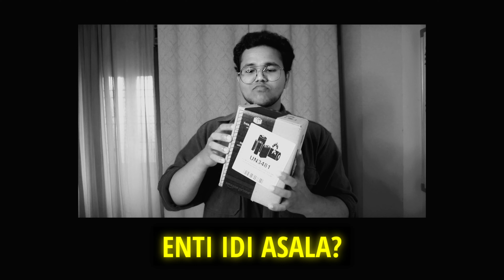YouTubers అందరూ వాడే సీక్రెట్ Mic ఇదే!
Unboxing Hollyland Lark M2 (Telugu) | Karthifer Unboxing |  Karthifer Tech